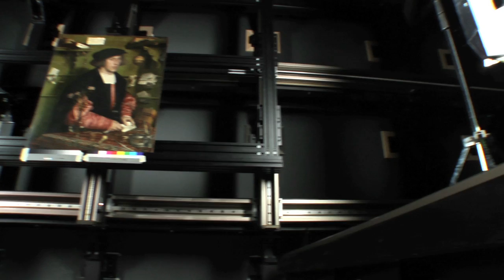Art Project | Hinter den Kulissen in der Gemäldegalerie und Alten Nationalgalerie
Ein Blick hinter die Kulissen des Art Projects, an dem die Gemäldegalerie und Alte Nationalgalerie der Staatlichen Museen zu Berlin beteiligt sind.